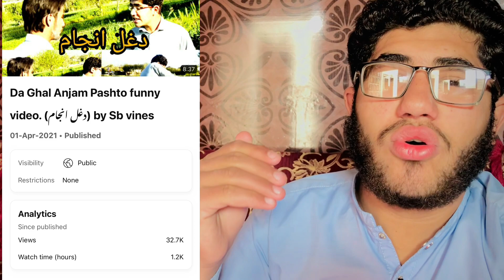Himmat Mat Harna /New Video |Shah Fahad vlogs